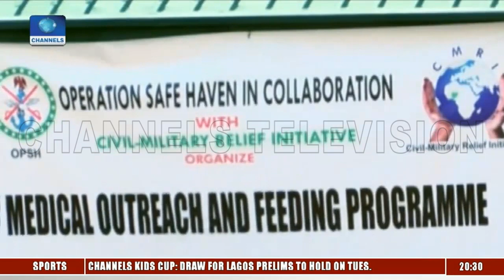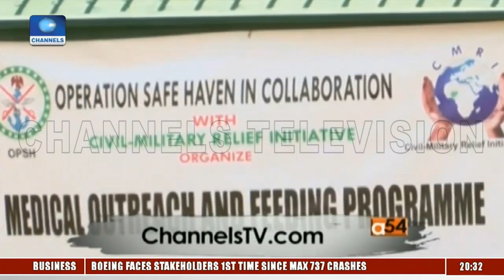Military Holds Free Medical Outreach To Strengthen Civil Relation |Africa 54